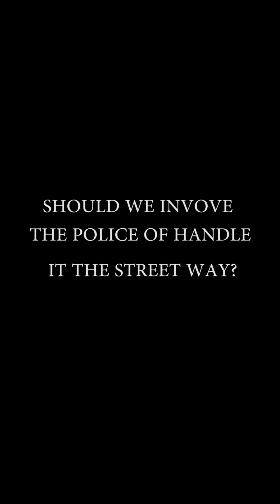Girl achieved iPhone and 180k from a 1 night of Glory. Don’t patronize 0pi0pi0 them no go gree.